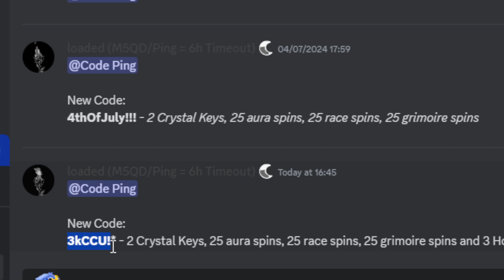NEW UPDATE + NEW CODES IN GRIMOIRES ERA!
SHOWCASING THE NEW GRIMOIRES ERA UPDATE AND THE NEW WORKING CODE FOR GRIMOIRES ERA

BUG FIX UPDATE FOR GRIMOIRES ERA | NEW WORKING GRIMOIRES ERA CODES